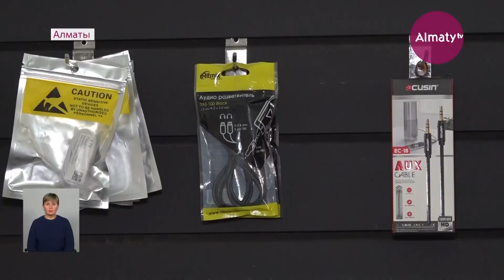Уровень молодежной безработицы снизился на 5% в Алматы